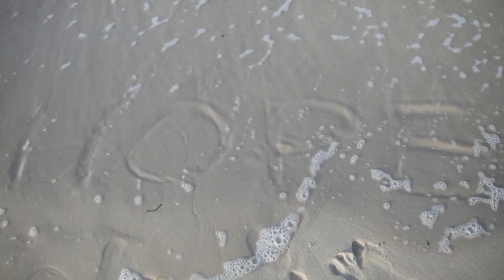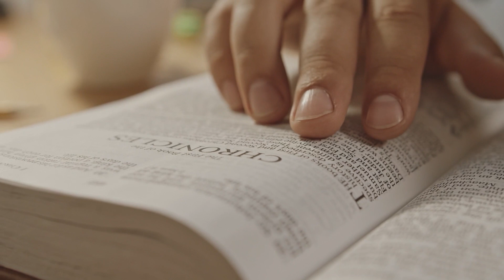Hope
John Hagee hope inspiration